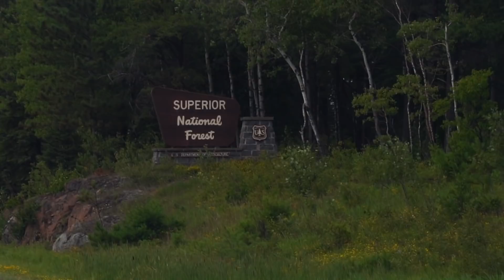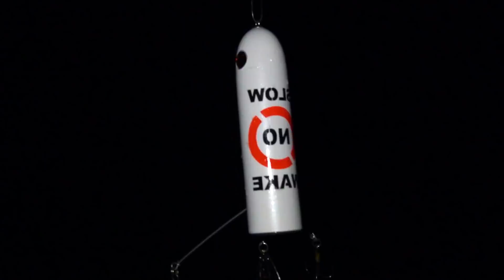Lake Vermilion Musky - STUPID Broom Handle Lure Saves Trip!!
Lee and Robbie head up to Lake Vermilion to try and boat the first 50 inch muskie of the year!!

Shimano Curado Spinning 7' M
Shimano Stradic CI4 2500